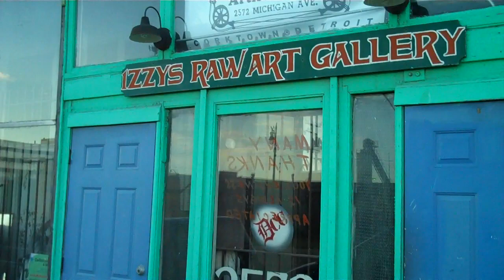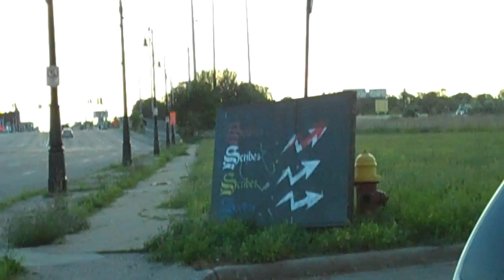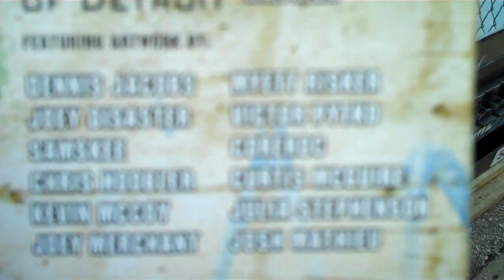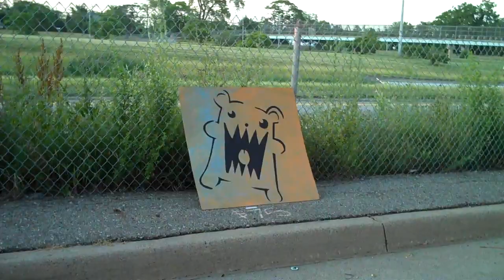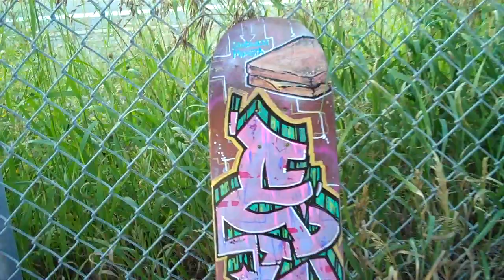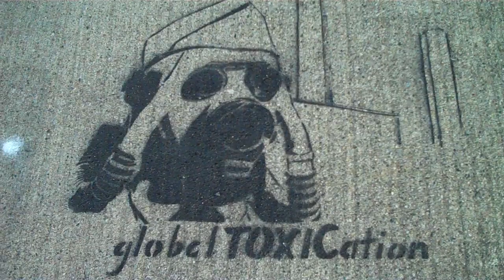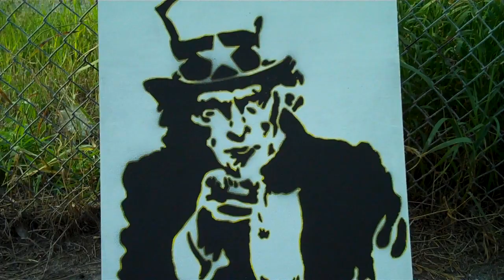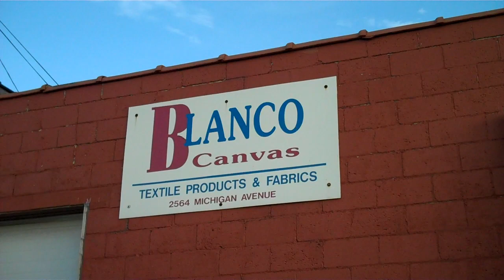SCRIBES OF DETROIT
narratives or concepts told through: stencils, graffiti, posters, stickers, and mixed media--DENNIS JACOBS  JOEY DISASTER  SAMSKEE  CHRIS HOOBLER  KEVIN MCCOY  JOEY MERCHANT  MYETT RISKER  VICTOR PYTKO  COREROC  CURTIS MCGUIRE  JULIA STEPHENSON  JOSH MATHIEU